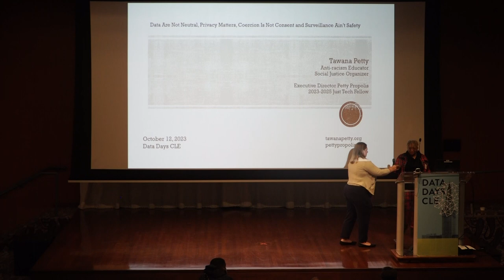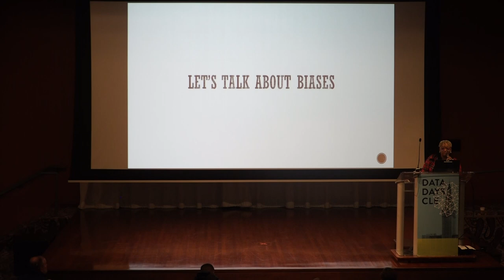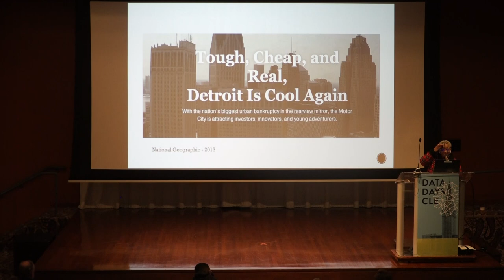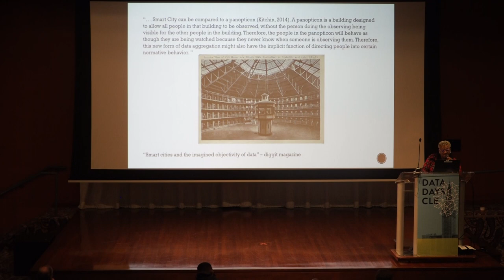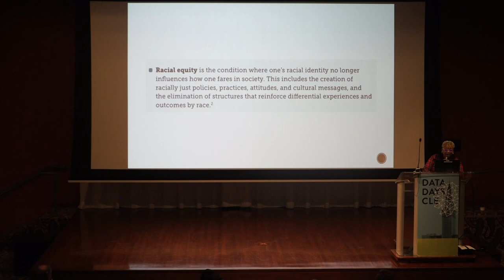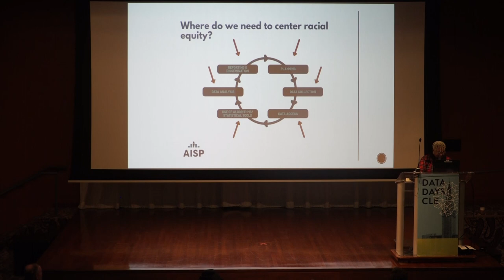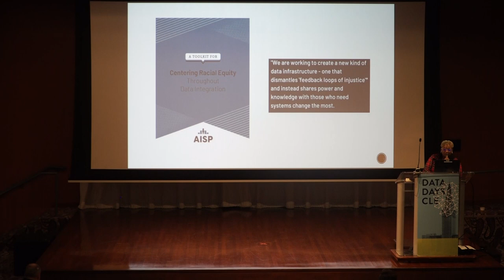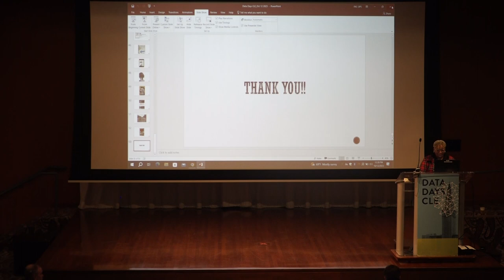Data Days Keynote 2023- Tawana Petty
Tawana Petty delivers the keynote for Data Days Cleveland's 2023 conference. Her talk is titled "Data Are Not Neutral, Privacy Matter, Coercion is Not Consent, and Surveillance Ain’t Safety."